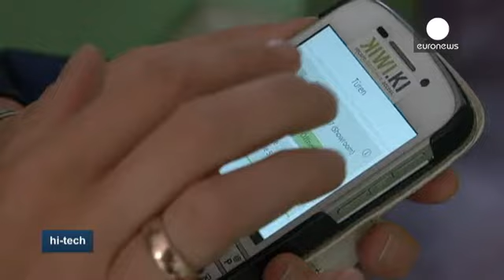Kiwi.ki, un nuevo sistema para olvidarse de las llaves - hi-tech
Una empresa emergente de Berlín espera cambiar para siempre la manera en la que abrimos hoy la puerta de nuestra casa. Para ello ha creado un nuevo sistema llamado Kiwi.ki basado en la misma tecnología que ya se utiliza hoy en las llaves de los coches.

Kiwi.ki funciona gracias a un transpondedor equipado con un sistema de identificación por radio frencuencia.

Cada vez que el usuario se acerca a la puerta de su casa, ésta se abre  automáticamente.